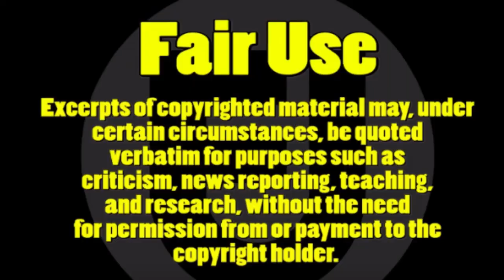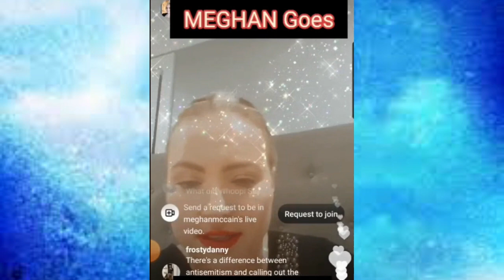Meghan McCain GOES AFTER Whoopi's Comments About Jews On "The View"!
Meghan McCain is planning on writing a column about the Whoopi debacle.